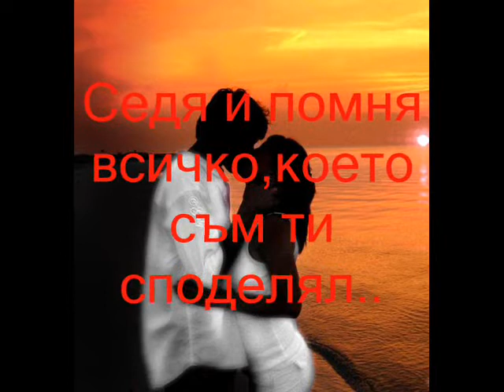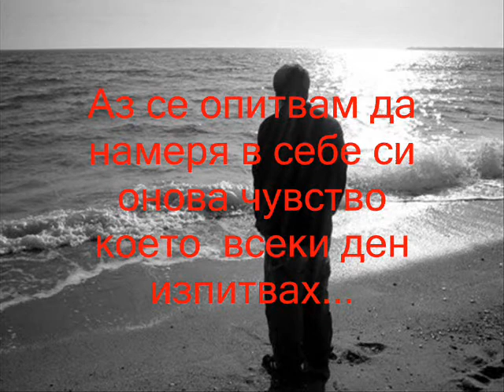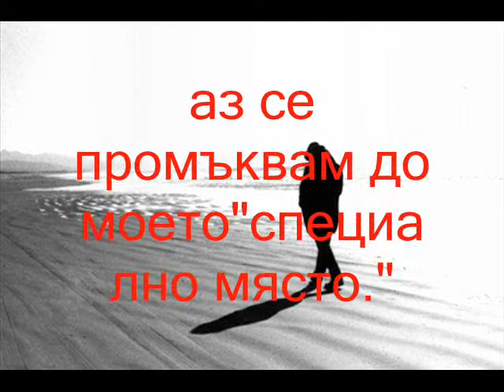В светлината на зората.wmv